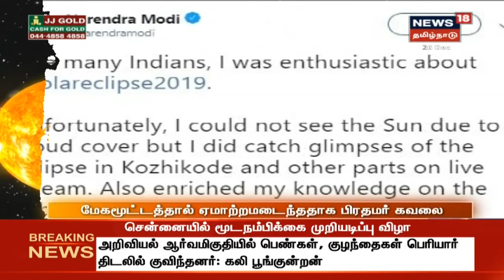Solar Eclipse 2019 | நெருப்பு வளைய சூரிய கிரகணம் - ஆர்வமுடன் கண்டு மகிழ்ந்த மக்கள்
Solar Eclipse 2019 | நெருப்பு வளைய சூரிய கிரகணம் என்ற வானியல் அறிய நிகழ்வு தமிழகத்தின் பல்வேறு பகுதிகளில் நிகழ்ந்தது. இதனை மக்கள் சோலார் கண்ணாடி மூலம் ஆர்வமுடன் கண்டு மகிழ்ந்தனர் பூமிக்கும் சூரியனுக்கும் நடுவில் சந்திரன் இன்று வந்ததால் சூரிய கிரகணம் நிகழ்ந்தது